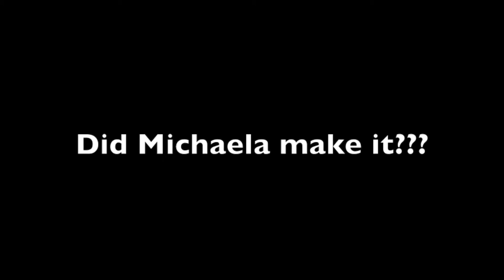The Buckle Challenge!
Sorry about not posting regularly. We all have been busy with the end of the school year, and now are in different parts of the country. We will become better, we promise.